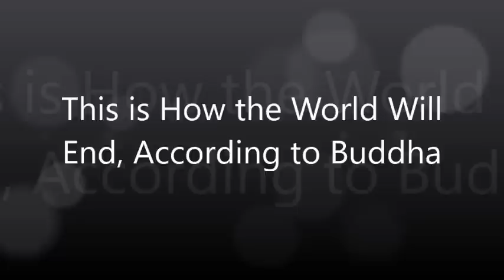This is How the World Will End, According to Buddha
The end time (also called end times, end of time, end of days, last days, final days, or eschaton) is a future time-period described variously in the eschatologies of several world religions which believe that world events will achieve a final climax.